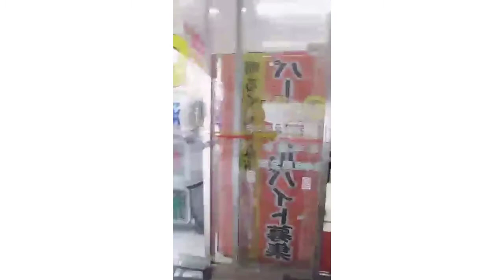Bus tau ! Knting pasilip sa omise ! Wala ganu tao !tara lets!